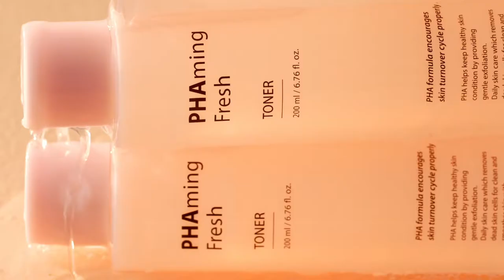데일리 케어의 완성 - 제이준 파밍 프레시 토너 & 파밍 프레시 포어 세럼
지친 피부를 수분으로 감싸주고
모공까지 케어하는 데일리 케어의 완성💖

파밍 프레시 토너와 포어 세럼으로
매일 피부 결을 케어해 보세요!